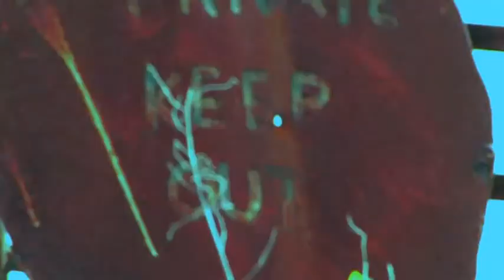A Dingo's Tale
DVD Available at Kicker Films -

A DINGO'S TALE is a feature film based on the life and experiences to date of Dean "Dingo" Morrison. The story is an insightful look into Deans life and the journey that he has taken from a grommet and childhood prodigy up until today as one of the most popular surfers in the world. A DINGO'S TALE tells the story of a young boy's passion and desire to achieve greatness on the elite surfing stage. The film will cover the highs and lows of Dean's dream to compete on the world stage and travel the world as a professional athlete.

Along the way, A DINGO'S TALE will touch on the key people that have influenced Dean's life and witnessed first hand his rise to success - people like Wayne "Rabbit" Batholomew, the 1978 world champion and Deans mentor from a very early age. A DINGO'S TALE showcases Dean's natural talent in all surfing conditions from the most perfect sand bottom points at his hometown in Coolangatta and the infamous "Kirra Point", to the scariest waves in the world including "Banzai Pipeline" (Northshore, Oahu), Teauphoo (Tahiti) and Shipsterns (Tasmania). Dean's commitment and love for the sport of surfing is unparalleled. Ask any of Dean's peers, friends and family and they will tell you straight, "Dean surfs more than anyone in the world!"

The one constant that has always remained true for Dean in the ever-changing landscape of his life is his love for the ocean, exploring unchartered territories and searching for and finding the world's most perfect waves.

Features Dean Morrison